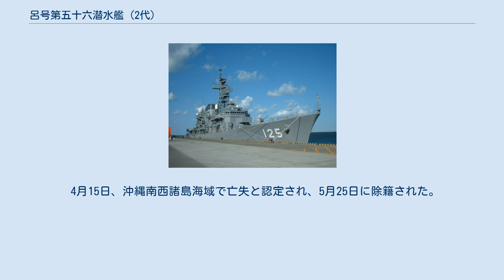呂号第五十六潜水艦 (2代)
呂号第五十六潜水艦（ろごうだいごじゅうろくせんすいかん）は、日本海軍の潜水艦。
初代については呂号第五十六潜水艦 (初代)を参照。
 1942年（昭和17年）の昭和17年度計画（マル追計画）により、1943年（昭和18年）12月2日、三井玉野造船所で 呂号第七十五潜水艦として起工。
1944年（昭和19年）7月5日、 呂号第五十六潜水艦に改名されて進水。
1944年11月15日に竣工し、二等潜水艦に類別。
同日、舞鶴鎮守府籍となり、訓練部隊である第六艦隊第11潜水戦隊に編入された。
 1945年（昭和20年）2月10日、第34潜水隊に編入。
 3月18日、呂56は佐伯を出港し、九州南西沖に進出。
22日、哨戒区域に到着したとの報告を最後に消息不明となる。
 アメリカ側記録によると、4月9日、沖縄西方沖で、米機動部隊を護衛中の米駆逐艦マンセン(USS Monssen, DD-798)が820mの距離で潜航中の潜水艦をソナー探知し、爆雷攻撃を行った。
その後、米駆逐艦マーツ(USS Mertz, DD-691)が合流し、爆雷攻撃を行った。
その後、マンセンの最後の爆雷攻撃で潜水艦を撃沈した。
これが呂56の最期の瞬間であり、艦長の永松正輝大尉以下乗員79名全員戦死。
沈没地点は沖縄西方45浬地点付近、 北緯26度09分 東経130度21分 / 北緯26.150度 東経130.350度 / 26.150; 130.350。
 4月15日、沖縄南西諸島海域で亡失と認定され、5月25日に除籍された。